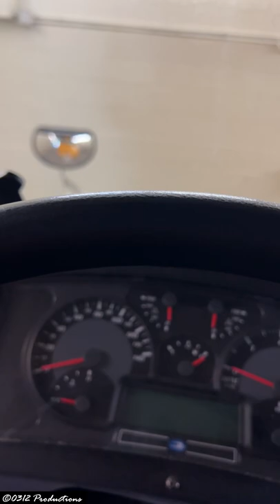2016 BlueBird Vision Air Brakes in A Garage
The only thing that I like about Visions. The sound of the air brakes.

~03-12 Productions